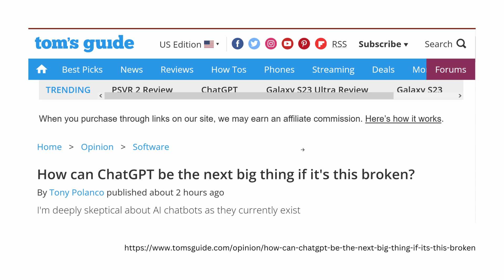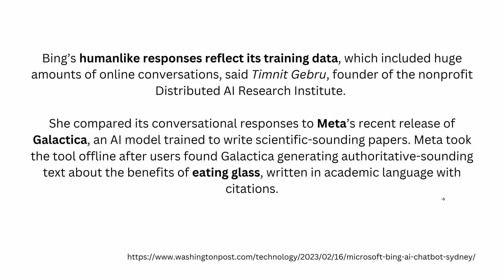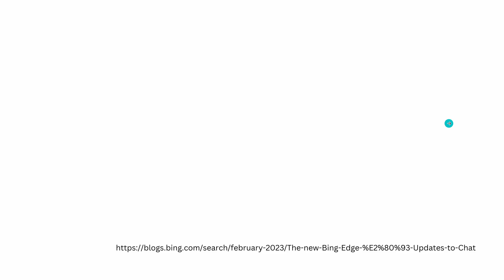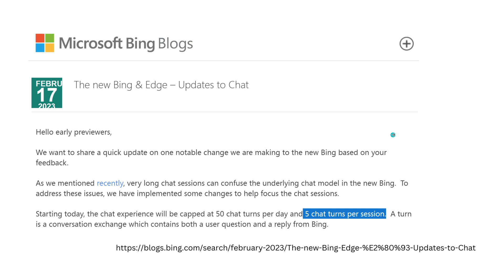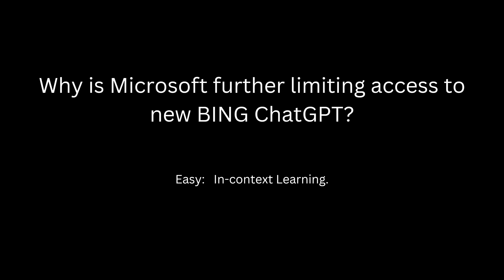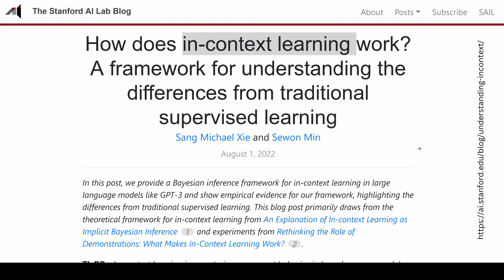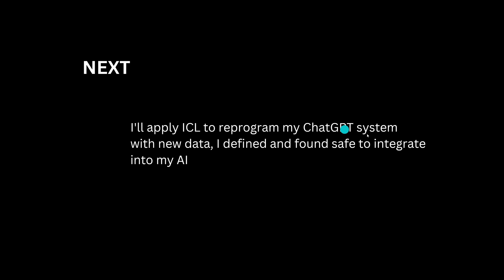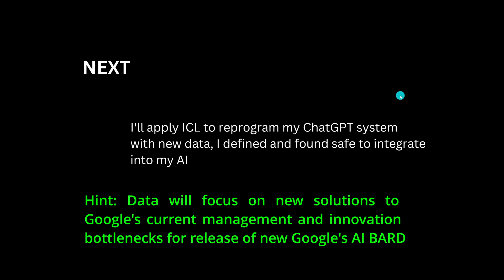Microsoft strongly restricts access to ChatGPT on new BING - WHY?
My viewers noticed that Microsoft now strongly restricts access to the new BING ChatGPT system, starting Feb 18, 2023. And ask why?
There is an easy scientific answer.

And no, this is no entertainment channel, but a science channel.

Microsoft on Feb 17, 2023, imposed new restrictions on the use of BING ChatGPT and limits your questions to 5 per session, before BING will try to end the session. Does it still qualify as a Chat system, a conversational system? I suppose so, but a system in a hurry, that has no time for you.

Recommended Literature:
WHAT LEARNING ALGORITHM IS IN-CONTEXT LEARN-
ING? INVESTIGATIONS WITH LINEAR MODELS